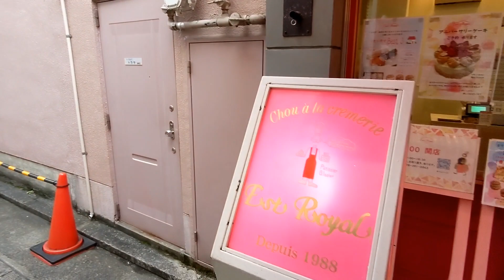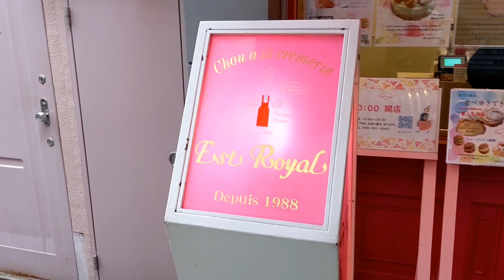エスト ローヤル 南京町本店 神戸元町 中華街でお土産にもおすすめシュークリーム（Est Royal）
元町エリア

南京町（神戸中華街）内

【エスト ローヤル 南京町本店】（Est Royal）

おすすめ一番人気
バニラビーンズが効いたカスタードクリーム
『シュー・ア・ラ・クレーム』220円税別

シュークリームをパイ生地で巻き
チョコレートをコーティング。
中にはカスタードクリーム入り
『シュー・シュルプリーズ』360円税別

兵庫県神戸市中央区元町通1-5-3